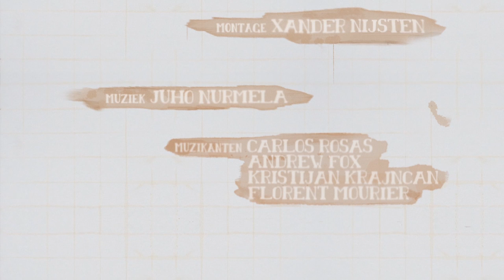Frans Franciscus "Het maken van Tsunami"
2011 Op het atelier van Frans Franciscus in Amsterdam volgt een camera de werkzaamheden aan het schilderij "Tsunami" terwijl we een per telefoon afgenomen interview horen. Aan het slot van de film "groeit" het doek van niets naar zijn finale stadium in een time-laps van 30 seconden. regie: Laura Hermanides